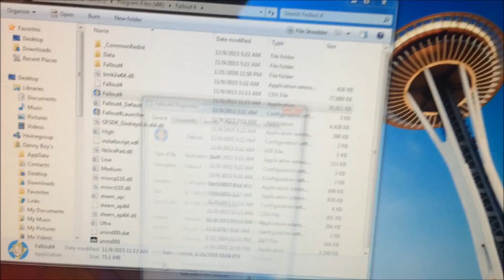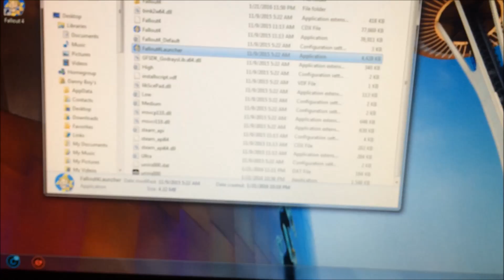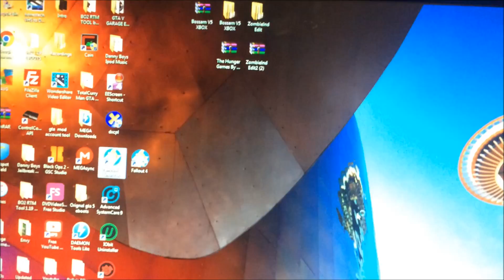Fallout 4 Black Screen/Crashing FIX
HOW TO RUN DIRECTX 11 GAMES ON DIRECTX 10/9 GRAPHIC CARD

LINK TO DOWNLOAD DXCPL:-

NOTE:-

1.AND GUYZ IF THIS METHOD DOSEN'T WORK THE ONLY OPTION IS TO UPGRADE UR PC.
2.SOME GAMES WILL LAG AS U ARE FORCING THE GAME TO RUN ON LOWER GRAPHIC CARD